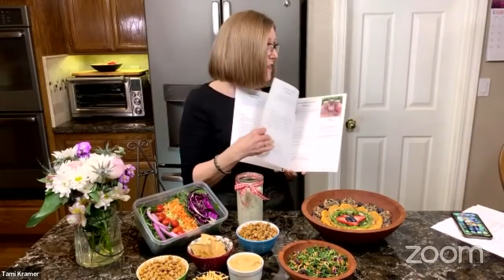Chef AJ Hosts - What's Inside Tami Kramer's Beautiful Chopped Salad Course- Nutmeg Notebook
Only ONE DAY LEFT!
The Ultimate Weight Loss Bundle contains 111 products worth over $4,700 for only $49!!!  Includes eBooks, videos and courses for only $49 until 11:59pm PACIFIC time on March 2, 2022:
We are oversharing as we do not want you to miss out.  If you already have the bundle this video is an insight to some of what is inside...

Inside THE ULTIMATE WEIGHT LOSS BUNDLE!

THIS PRODUCT INCLUDES A BRAND NEW NUTMEG NOTEBOOK BEAUTIFUL CHOPPED SALAD VIDEO COURSE WITH 12 VIDEOS AND AN eBook FULL OF RECIPES!

The brand new Nutmeg Notebook Beautiful Chopped Salad Course and eBook are being launched inside the first ever…Vegan Ultimate Weight Loss Bundle! Tom and I spent weeks creating this new course and eBook. It was truly a labor of love.

There is a bundle support email If you need any help with processing your order, contact support at • • please allow 24 hours for response!

Enjoy Your Bundle

Tami Kramer
Nutmeg Notebook LLC